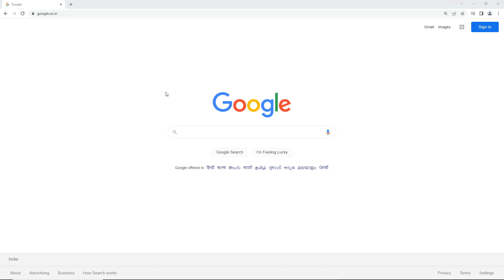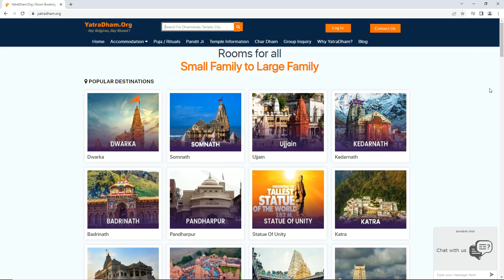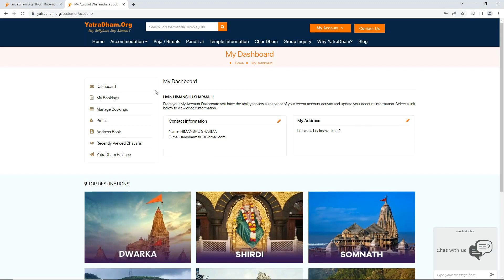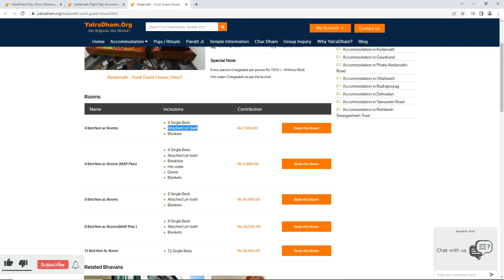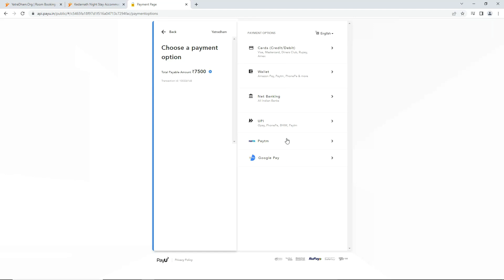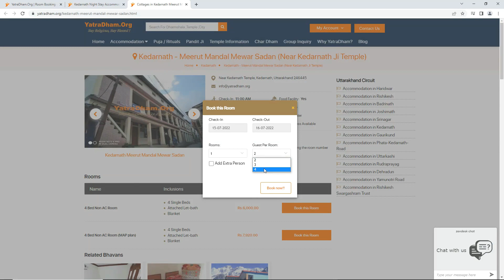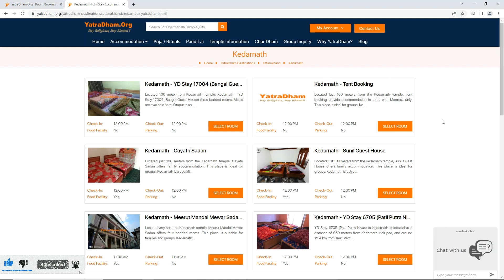KEDARNATH HOTELS | HOTEL NEAR KEDARNATH TEMPLE | HOW TO BOOK HOTEL NEAR KEDARNATH TEMPLE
If You Love Traveling then Check out the Best Products here :

1. Rucksack Bag (Wildcraft)

2. Budget Rucksack Bag (PoleStar)

3. Mi Power Bank 3i 20000mAh

4. boAt Airdopes 141 (Budget Earbuds)

5. Budget Tripod

6. GoPro HERO9 Black (Action Camera)

7. Best HP Laptop

8. SanDisk Extreme (Memory Card 4k)

9. boAt Xtend Smartwatch

10. Noise ColorFit Pro 3 Smart Watch

11. Redmi Note 11 (Budget Smartphone)

12. Best Budget Boya Mic

13. Rode Mic

14. DSLR Camera Bag

15. Acer Nitro Monitor (Full HD)

In this video you will get to know about :

1. Yatradham website se hotel booking kaise kare
2. Kedarnath Hotels Booking 2022
3. Swargarohini cottages kedarnath
4. Stay near Kedarnath Temple
5. Hotels in Sonprayag